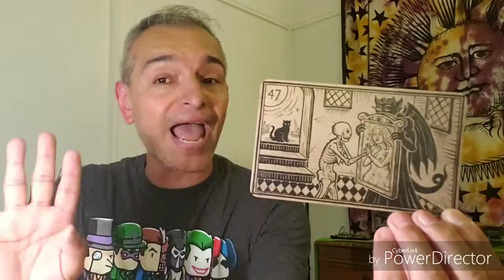6/24/19 TodaysOracle Glamour 😉